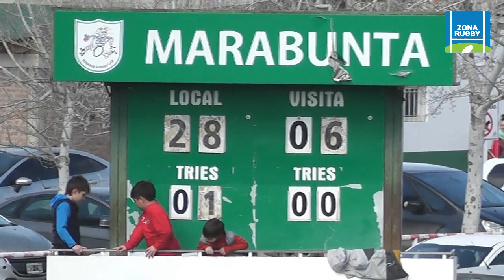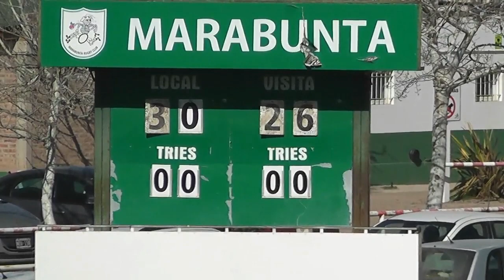MARABUNTA - HUAZIHUL 21-08-2022 PRIMERA